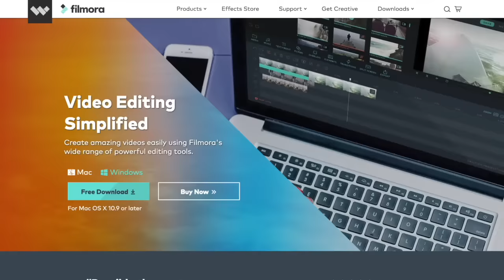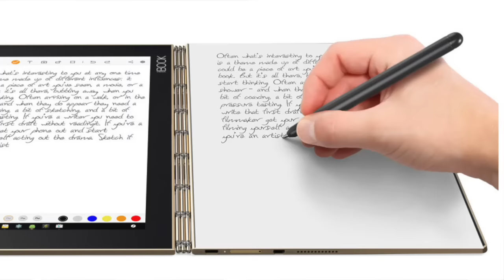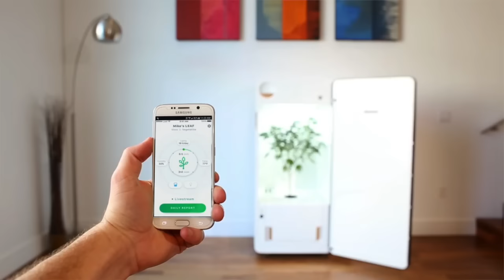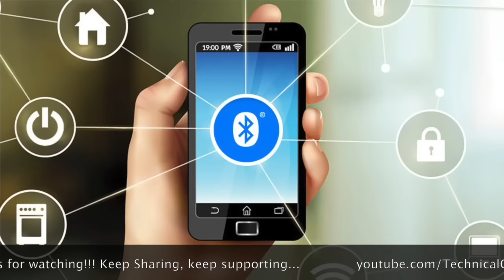Tech Talks #61 - Mumbai Meet Up, Xiaomi Car, Marijuana at Home, iPhone 7S, Drone for Blood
Namaskaar Dosto, Tech Talks ke is Episode mein maine aapse bahut si interesting Tech News Share ki hai.

Apple iPhone 7s, Xiaomi Electric Car, Mumbai Meet up Details, Marijuana At home, NASA Mars Rover, Airtel Unlimited plans aur bahut kuch. Mujhe umeed hai ki yeh video aapko pasand aayega.